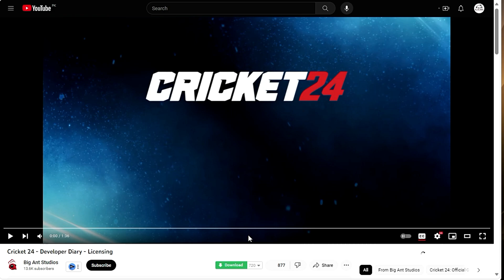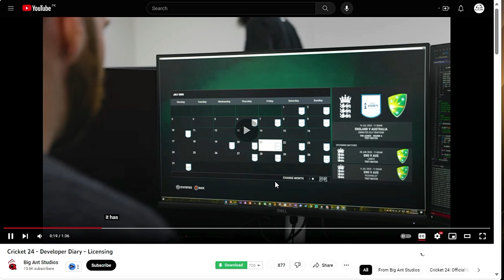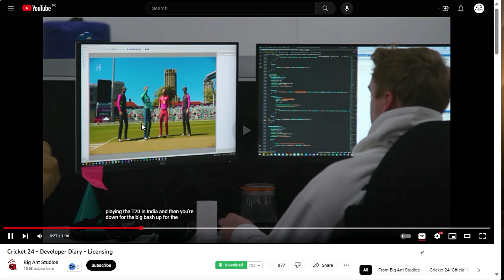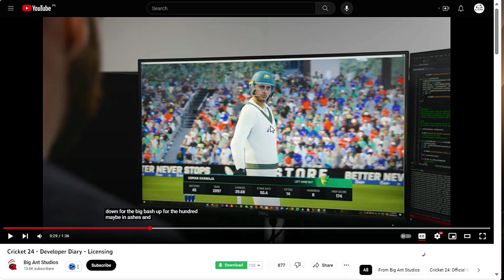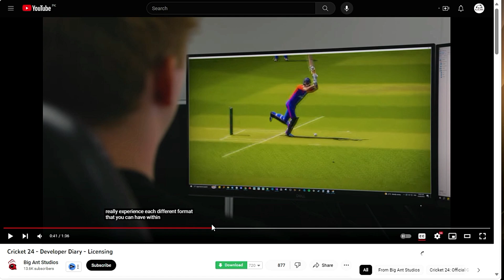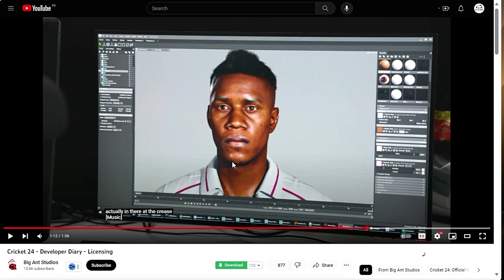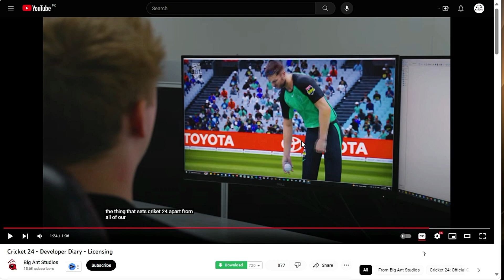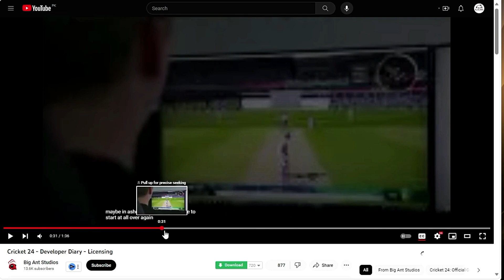Cricket 24 Officially Revealed! Gameplay, Licenses, New Features & much more!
🏏🌟 Brace yourselves, gaming aficionados! Sally4D presents an exclusive, in-depth look into the highly-anticipated Cricket 24, it's now officially revealed and set to redefine cricket gaming as we know it. This video is your gateway to a world of exciting gameplay, licensed teams, and thrilling features that Cricket 24 promises to deliver. 🎮🚀

In this exciting cricket 24 update video , we delve into the heart of Cricket 24, exploring the potential inclusion of IPL and PSL, giving a nod to the diverse gaming community with the addition of Hindi language options. We've got our eyes peeled on the Indian edition, uncovering the nuances that cater to the cricket-crazy subcontinent. 📰🔍

And that's not all! We bring you tantalizing glimpses of the gameplay through reveal teasers and screenshots, igniting your excitement for what's to come. Join us on this immersive journey into the world of Cricket 24, the game that promises to redefine the very essence of virtual cricket.

🎮🔥 Let's not forget the heart of any game - gameplay, licenses, and new features. Cricket 24 boasts an impressive array of features that will keep you at the edge of your seat. From the reveal of enticing teasers and captivating screenshots to engaging developer diaries, we cover it all. Get ready to experience the cricketing world like never before. Cricket 24 is here to make gaming history! 🏆

Chapter (Content of Cricket 24 Reveal)
00:00 Intro
00:28 Cricket 24 Developer Diaries Live Reaction!
11:22 Upcoming Plans of Big Ant Studios!
11:58 Same Game with Different Name? My Honest Opinion!
14:00 Outro!